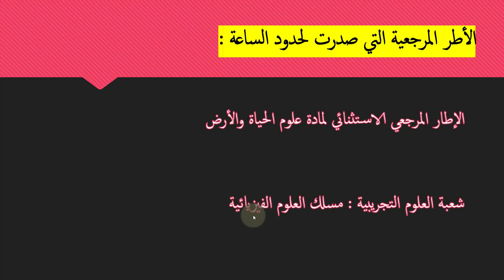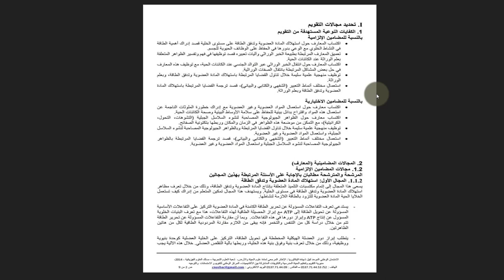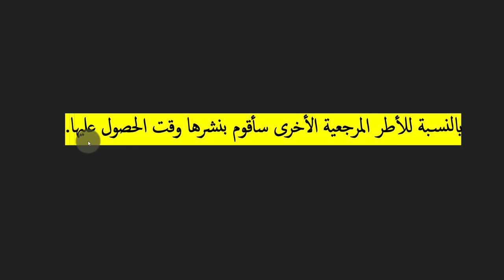بداية صدور الأطر المرجعية الخاصة بامتحانات البكالوريا 2020... أخبار سارة لكل التلميذات والتلاميذ ؟؟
بداية صدور الأطر المرجعية الخاصة بامتحانات البكالوريا – دورة يوليوز 2020... أخبار سارة لكل التلميذات والتلاميذ ؟؟